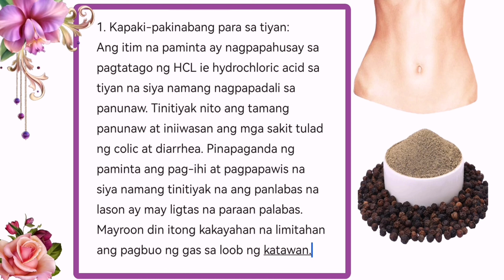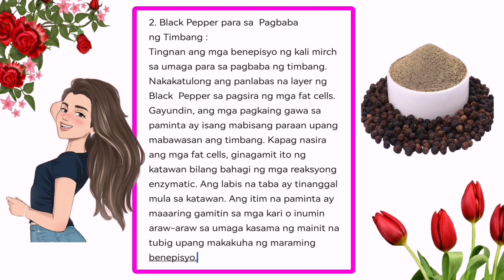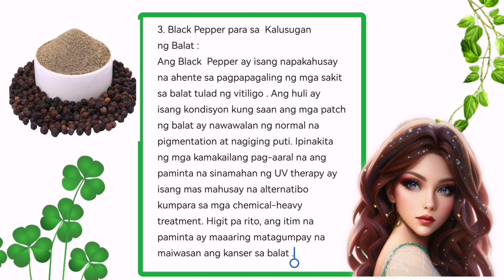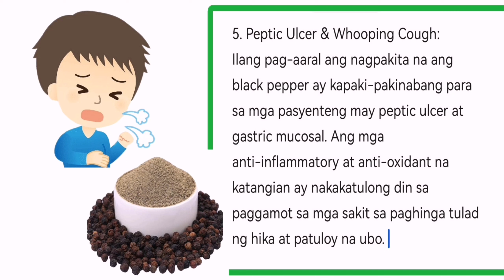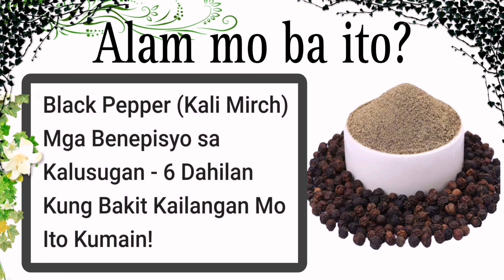Paminta gamot sa ubo sipon at pampa payat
Black Pepper Ang isang kurot lamang ng itim na paminta kapag idinagdag sa anumang paghahanda ng pagkain ay maaaring mapahusay ang lasa nito. Ito ay isang pampalasa na kilala na nag-aalok ng maraming benepisyo sa kalusugan. Nakakatulong ito upang i-promote ang pagbaba ng timbang at kahit na tumutulong sa panunaw. Ito ay pinaniniwalaan na ang kahanga-hangang pampalasa na ito ay pumipigil sa kanser dahil ang black pepper ay nagde-detoxify sa katawan, nililinis ang bituka at tiyan.

Never stop consult your doctor for the supervision of any disease. We are trying to provide a perspective, valid,specific, detailed information.